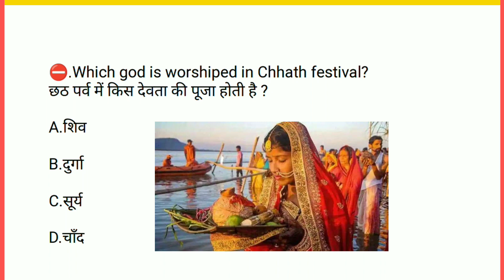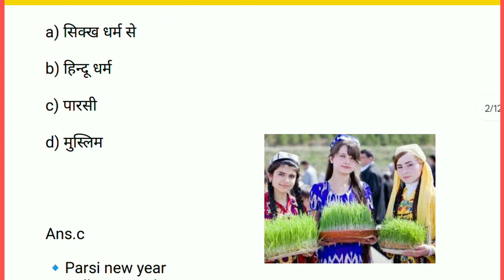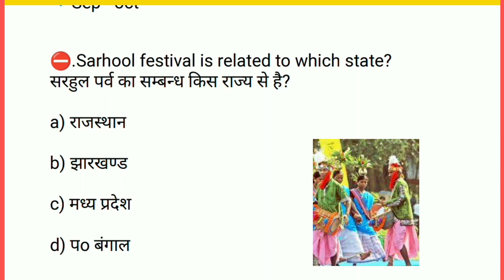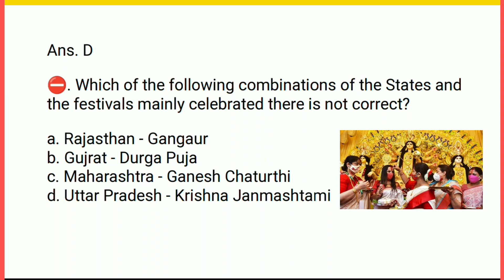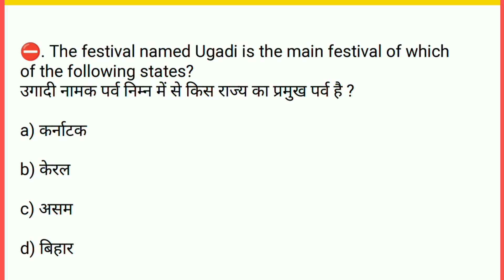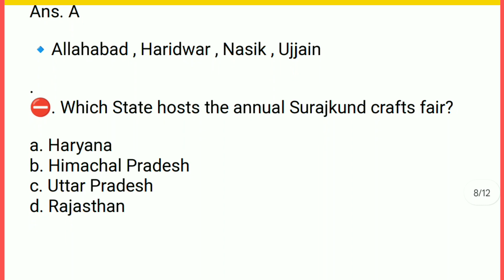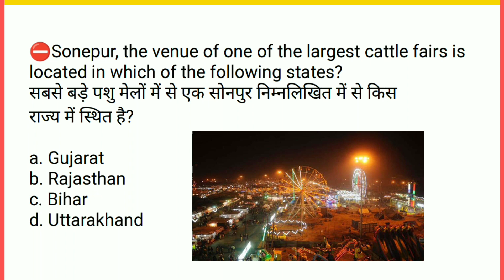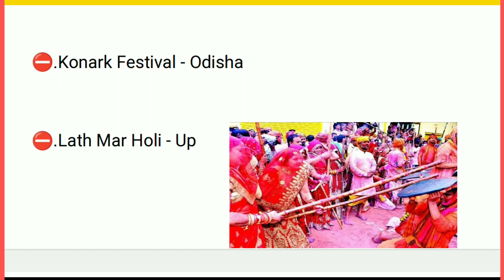भारत के प्रमुख त्योहार और मेले | Major festivals and fairs of India | Tyohar parv aur mele trick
भारत के प्रमुख त्योहार और मेले | Major festivals and fairs of India | Topic wise gk in hindi

भारत के प्रमुख त्योहार और मेले | Bharat ke Pramukh tyohar aur mele | festival mahotsav | gk trick

Art & culture : भारत के प्रमुख पर्व- त्योहार एवं मेले | Festivals and fairs

ravistudyiqgk
crazygktrick
indopathshala
utkarshclasses
currentaffairsupdated
gktrack
toptrendinggk
crackexam
4yoursuccess

भारत के प्रमुख त्योहार
भारत के प्रमुख त्योहार और मेले
भारत के प्रमुख त्योहार एवं मेले
भारत के प्रमुख त्योहार ssc gd
भारत के राज्यों के प्रमुख त्योहार
भारत के प्रमुख पर्व त्योहार
राज्यों के प्रमुख त्योहार और मेले
प्रमुख मेले और त्योहार

famous festival and fairs of India
famous festivals and fairs
major fairs and festivals of India
famous festivals and fairs of India trick
famous festivals and fairs of India crazy gk trick

famous festivals in India state wise
famous festivals in India state wise tricks
famous festivals of India

tyohar trick
tyohar ke naam
tyohar gk tricks

Bharat ke parv tyohar aur mele
Parva tyohar aur mele

important fairs and festivals
important fairs and festivals of India
important fairs of India
important fairs

 Major festivals and fairs of India
 Tyohar parv aur mele trick

important festivals
important festival of states in india
 mahatvpurn tyohar
 bharat ke mahatvpurn tyohar
rajyo ke mahatvpurn tyohar
 important dance and festivals of india, tyohar current affairs, imp festivals in india, imp festivals 2022, tyohar mele current affairs
bharat k pramukh tyohaar aur mele
 pramukh mele
 important festival of india
 indis festival
 only Top u knstatic gk

imp festuval of india
 only Top festival
 bharat k pramukh parv
pramukh parv only Top Study festival
UPSSC PET
gk tricks
gk
gk tricks in hindi
SSC CGL
MPSI
MPPSC
Current Affairs
railway group D GK, Rrb ntpc gk
static gk
 border
only Top Study group d
md classes
 railway
exam
group d latest notification
 latest notice
Knowledge wala Dost
important festivals of india
bharat ke pramukh mele
bharat ke pramukh mele aur tyohar
bharat ke pramukh mele trick
mcq on fairs and festivals of india
festivals and fairs in india
भारत के प्रमुख पर्व-त्यौहार एवं मेले
important festivals & fairs